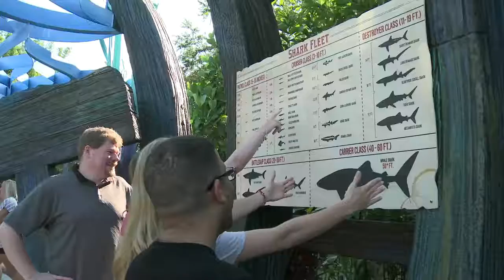Mako - SeaWorld Orlando